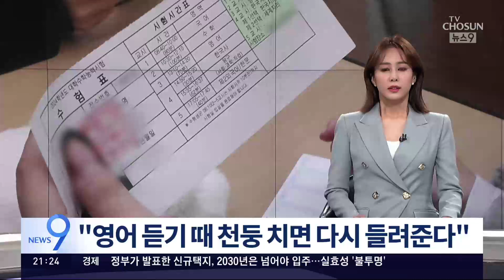수능날 전국 비…"듣기평가 때 천둥 치면 다시 들려준다"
내일, 전국에서 대학수학능력시험 이 치뤄집니다. 전국에비 가 예보됐고, 일부에선 천둥·번개가 칠 가능성도 전망됐는데요. 천둥으로듣기평가에차질 이 생길 경우엔, 다시한번해당문항을들려줄예정 이라고 하니, 안심하고 시험에 임하셔도 되겠습니다.